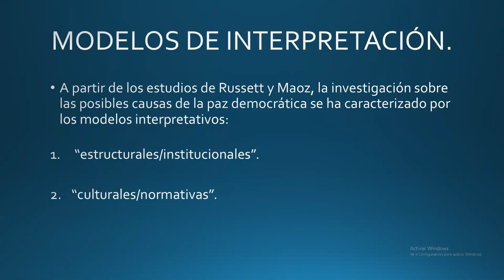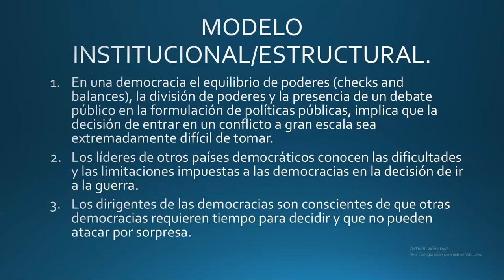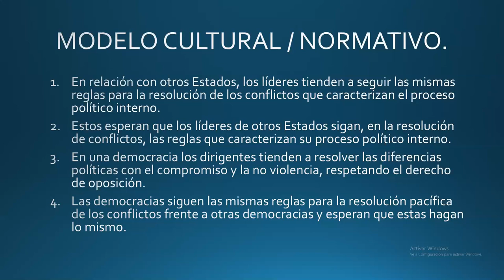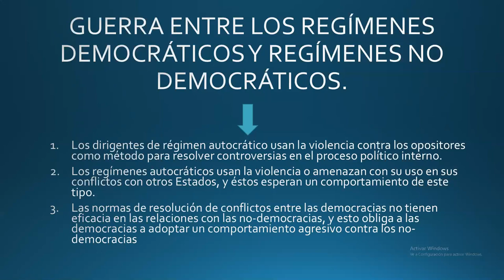Las posibles causas de la Paz Democrática: Modelos Interpretativos.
Las explicaciones que se han postulado son de dos tipos: las que se apoyan en las características institucionales de la democracia (explicación estructural-institucional) y las basadas en las normas y principios democráticos (explicación normativo-cultural). Algunos autores defienden una de estas explicaciones frente a la otra. Otros entienden que la paz democrática es un efecto combinado de principios e instituciones democráticos.